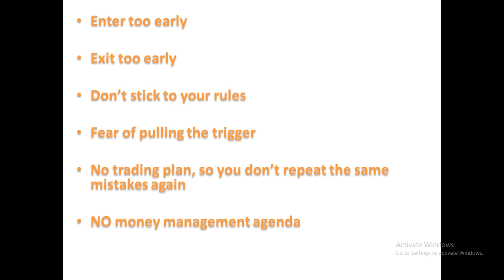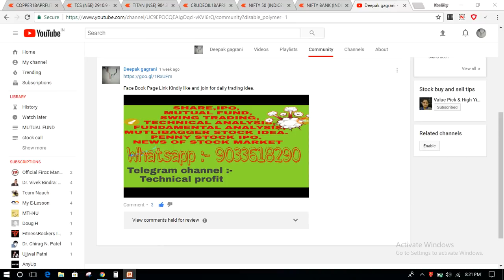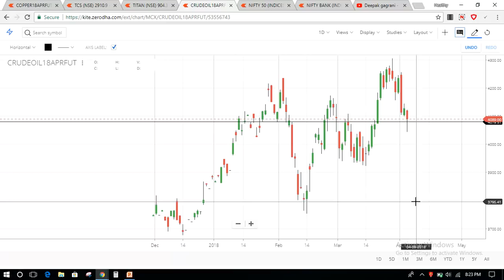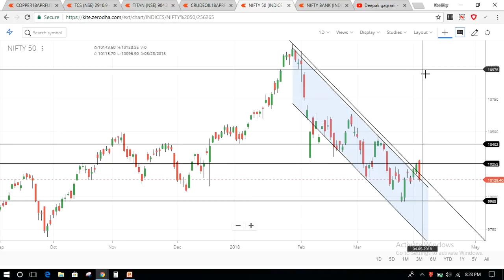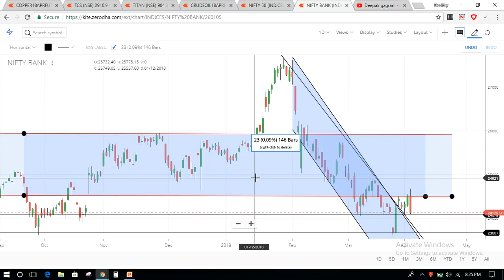WHAT ARE COMMON 6 MISTAKE OF TRADERS KINDLY CHANGE AS SOON AS POSSIABLE